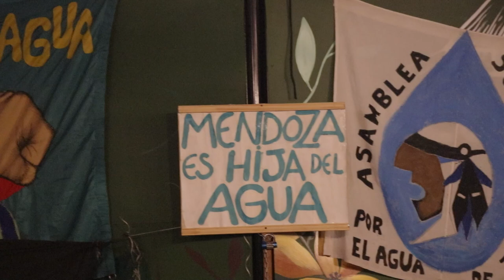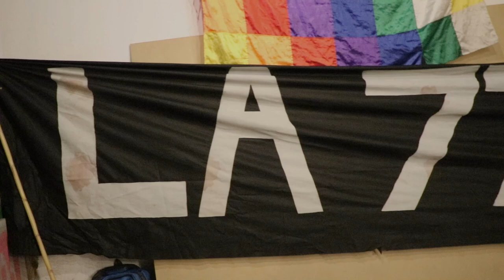La 7722 guardiana del agua cumplió 17 años y fue celebrada con la proyección de HAM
Nuestra ley 7722 sancionada en 2007 cumplió 17 años el 20 de junio. La celebración tuvo lugar en la Casita Colectiva de San José, Guaymallén con comidita, artistas invitadas y la proyección del documental Historia del Agua en Mendoza, que en menos de un año ya esta cerca de llegar a 100 proyecciones en Argentina. El documental es una arenga al encuentro, nos comenta Bernardo Blanco, su director. En aquellos 10 días en que perdimos nuestra ley y que el pueblo mendocino salió a la calle hasta que fue restituida, quedó plasmado el potencial de lucha contra el avance extractivista contaminante, en defensa del agua pura siempre. La 7722 no se toca.